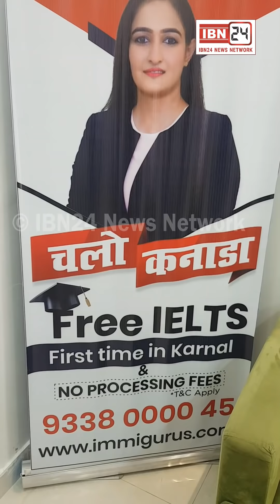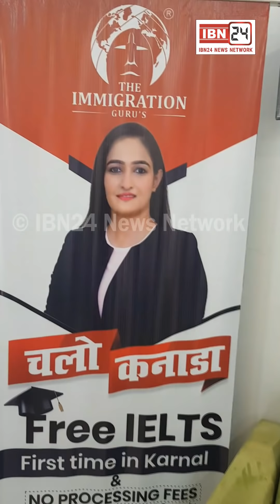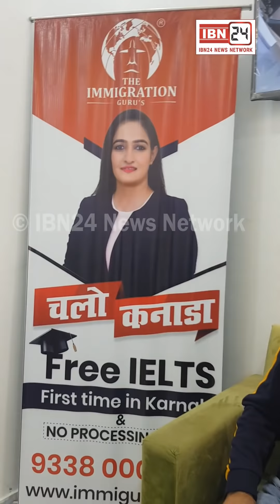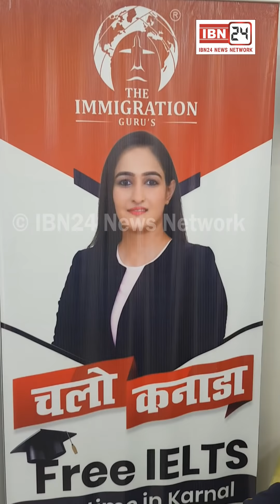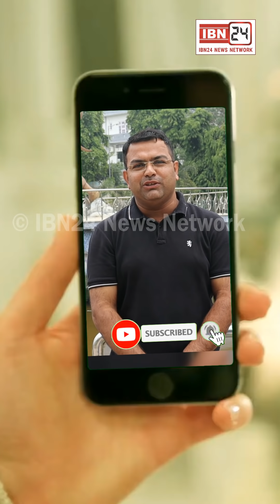करनाल में पहली बार Free IELTS Classes और 0% Processing Fee पर विदेश में करें पढ़ाई